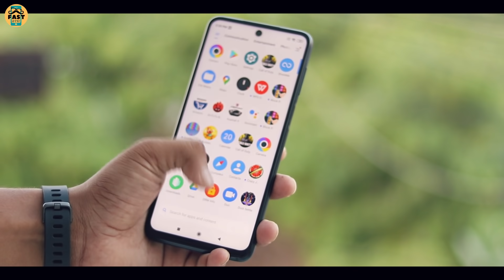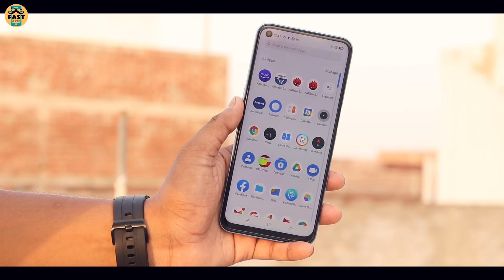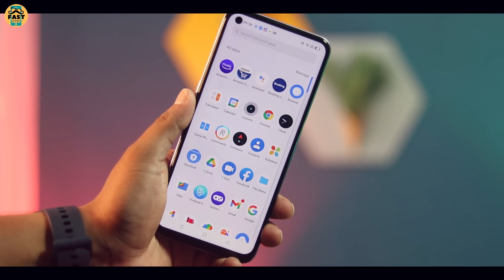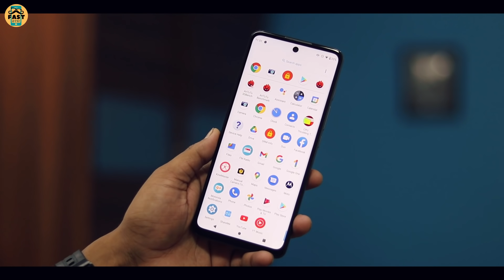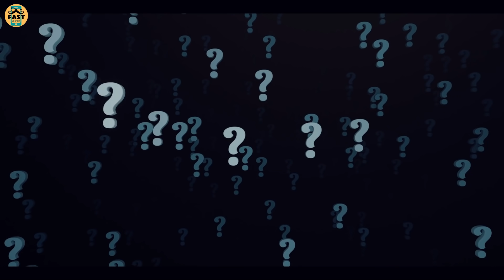TOP 7 Best Phones Under 15000 in October 2021 l Dont Buy Wrong Phones